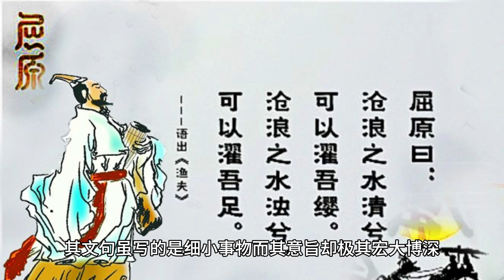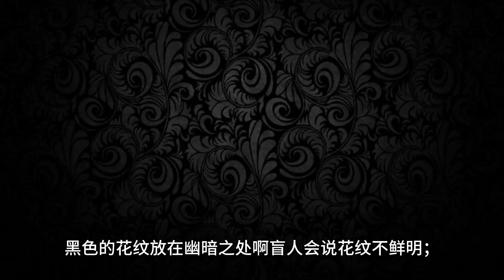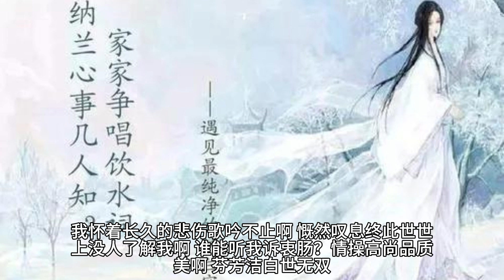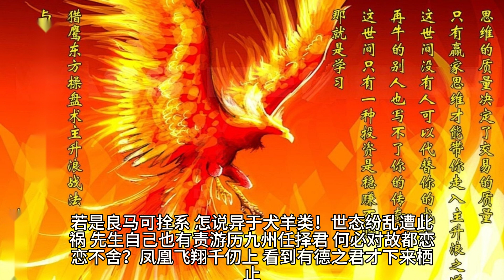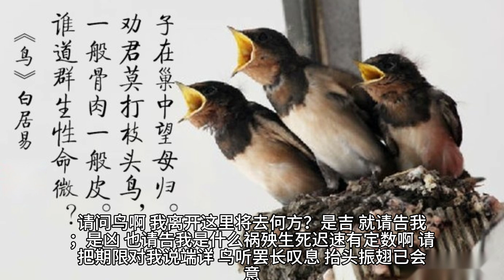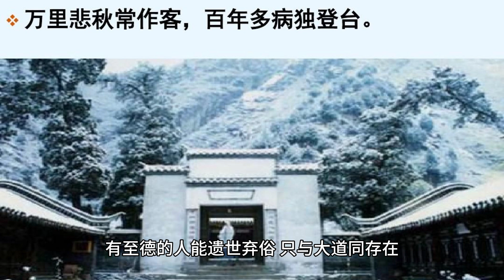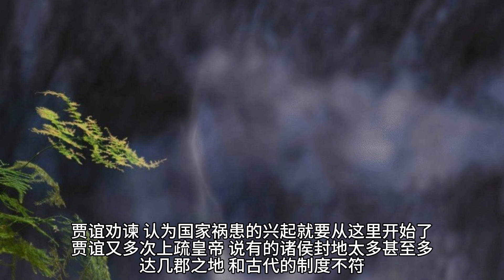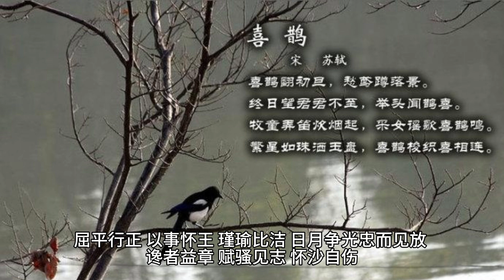《史记》七十列传·屈原贾生列传